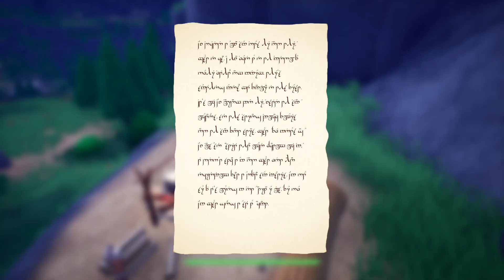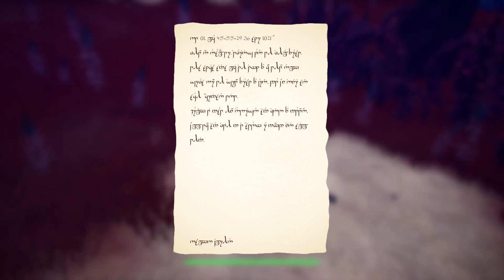Archenemy (Demo) - A Young Elf Journey To A Dangerous Place To Regain Her Lost Memories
Archenemy (Demo) by Podo, ParadoxAngel, Frederick00, DEVIZ MAN